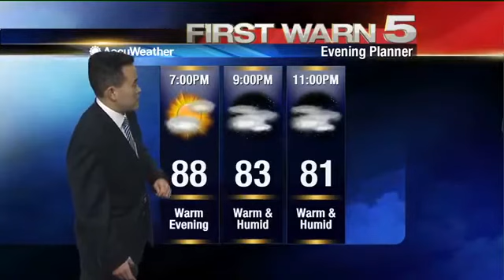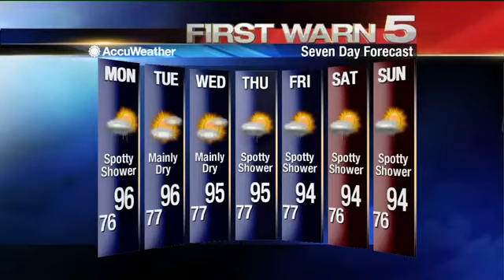Sunday Weather 5:30PM